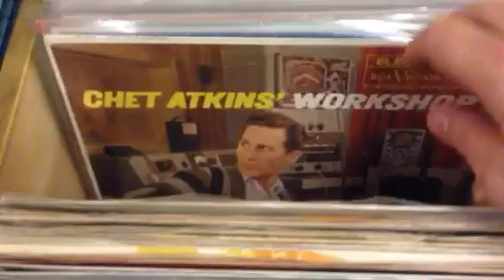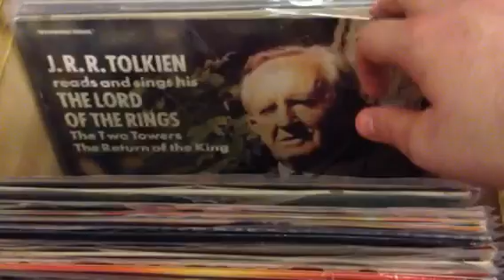New arrivals 4/28/2015 Clinton street records portland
New arrivals 4/28/2015 at Clinton street records 2510 se Clinton st portland or 97202 open everyday 1-7pm